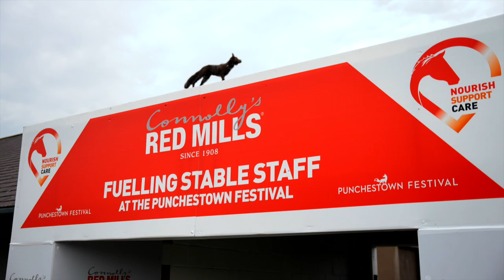Punchestown Festival 2022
What a week at the 2022 Punchestown Festival - huge thank you to everyone who supported us during the week, especially all the stable staff, we really enjoyed being part of the week & what an epic win for Peter Fahey Racing & Sam Ewing winning the REDMILLS Irish EBF Auction Series FINAL.